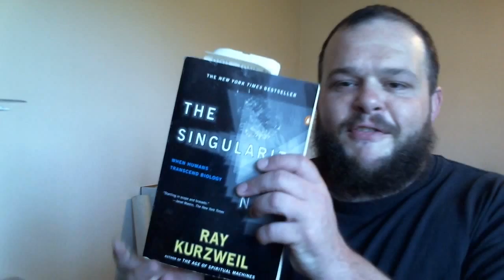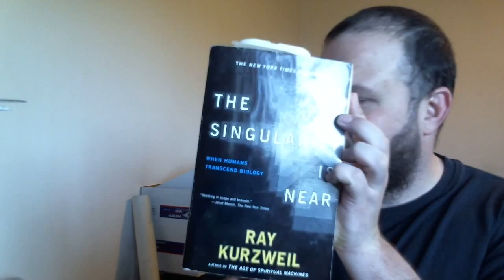Transcendence (2014) movie review film about the Singularity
My casual caffeinated review of Transcendence starring Johnny Depp. This is the first directing effort from cinematographer Wally Pfister.